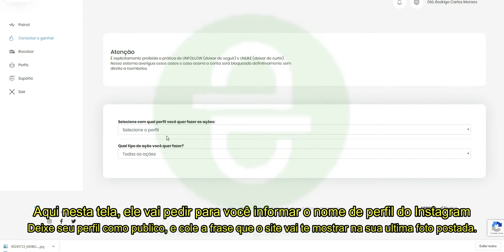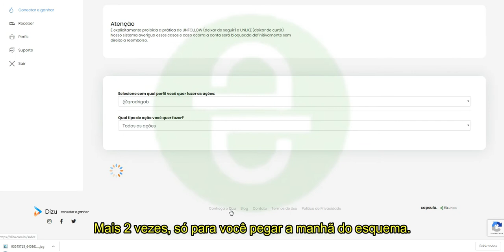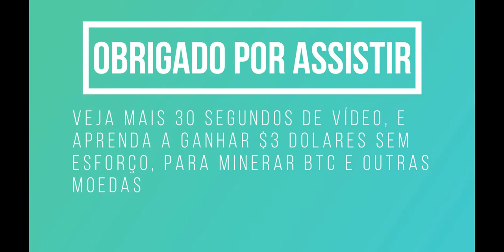CanalQb - Redes Sociais - Dizu - Ganhando do instagram - Finalizado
Att: @CanalQb